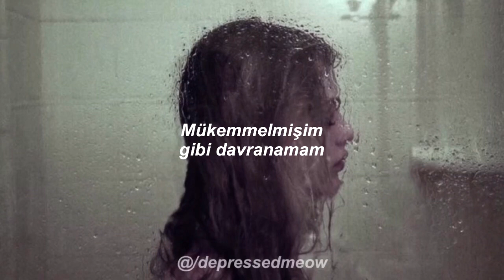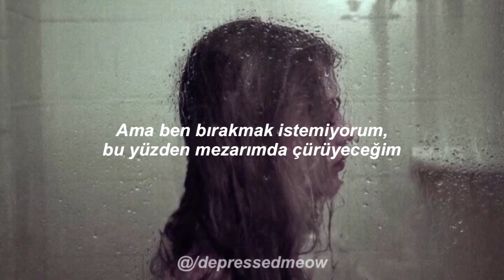XXXTENTACION - Revenge | Türkçe Çeviri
Revenge | Lyrics

I think I, I think I finally
Found a way to forgive myself
For the mistakes I made in my past
I think that's the first step, right?
You agree?

Can't pretend that I was perfect, leavin' you in fear
If I could act on my revenge, no, would I?
And you'd have thought that I would let it go and let you walk

In my grave, I'll rot-ot-ot
In my grave, I'll rot

I'll rot, I'll rot, I'll rot
Is my pain your freedom?
Is all of my pain your freedom?